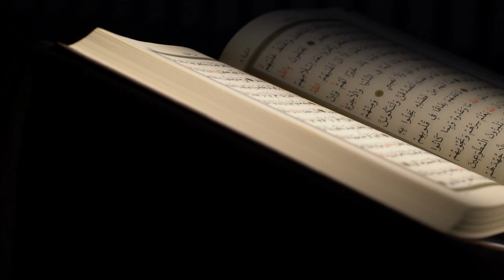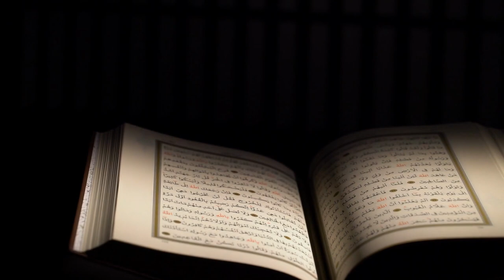Real Story Of Yajooj Majooj | Hazrat Zulqarnan And Gog Magog Wall Complete Information In Urdu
Qayamat ki 10 Bari Nishanion main say aik Yajooj Majooj ka KHurooj hay. Hazrat Esa aur Imam Mehdi ki wapsi wagaira bhe Qayamat ki Nishania hain. Aur Dajjal Bhe qayamat kay qareeb aye ga.

Allah has created various creations and one among them is Yajooj and Majooj also known as Gog and Magog. Here we have explained who are Yajooj and Majooj and what could be the possible location of the Gog Magog steel wall in the world.
Yajooj and Majooj are the names of two tribes that were vicious, wild, and inhumane by nature. These tribes created destruction and great misery for the inhabitants of an area. They acted like animals, destroyed their crops, killed their people, and created havoc in the area.
It was the time when King Zulqurnain, a Muslim King was ruling a major part of the world. One day when he was traveling the world he came across a mountain where people pleaded with him for help. They insisted to help them get rid of the wicked Yajooj and Majooj.
King Zulqurnain agreed to help the Turks and decided to seal the rift of the mountain with pieces of iron. In this way, the barbaric tribe was imprisoned there. How King Zulqurnain sealed the walls and imprisoned Yajooj and Majooj?
It is narrated in Surah Kahf: “Give me blocks of iron;” When he had filled up the gap between the two mountains, he said; “Blow”. When he made them red as fire, he said; “Bring me molten copper to pour over them
Gog and Magog people dig every day until when they can almost see the rays of the sun, the one in charge of them says: “Go back and we will dig it tomorrow.” Then Allah puts it back, stronger than it was before. (This will continue) until, when their time has come, and Allah wants to send them against the people. – Sunan Ibn Majah 4080
It is narrated that the Yajooj and Majooj will break the wall and come out during the Period of Prophet Esa عَلَيْهِ ٱلسَّلَامُ – Al-Kahf 18:98
Prophet Muhammad ﷺ said: “Allah has made an opening in the wall of the Yajooj Majooj (people) like this, and he made with his hand (with the help of his fingers).
Prophet Muhammad ﷺ said: “the last hour will not come or happen until the coming forth of Yajooj Majooj
After breaking the wall, Yajooj Majood will be swarming down from every hill
Gog Magog will not pass by any water but they will drink it. They will not pass by anything but they will spoil it. The earth will be filled with their stench and (the people) will beseech Allah.
It is mentioned in a hadith that Yajuj Majuj will kill everyone on the earth except a few people.
Gog Magog will travel until they reach a mountain at Bait Al-Maqdis. They will say: “We have killed whoever was on the earth. Come! Let us kill whoever is in the skies.” They will shoot their arrows into the Heavens, so Allah will return their arrows to them red with blood
At this time Prophet Esa عَلَيْهِ ٱلسَّلَامُ with his followers will pray to Allah. Then the sky will send down rain that will carry them and throw them into the sea. Then the mountains will turn to dust and the earth will be stretched out like a hide.
Gog and Magog are confined in a wall and therefore, there are many kinds of research conducted on their possible locations. We have summarized 8 possible locations where the Yajooj Majooj wall could be situated in the world.
Although it is difficult to draw Yajuj Majuj's picture out of the available information; however, it is said that Yajooj Majooj has red hair and small eyes
Scholars and historians are still doing research and studies on the Yajuj Majuj wall location. Some also say that the wall is not imaginary but real, and it is found to be in Siberia.